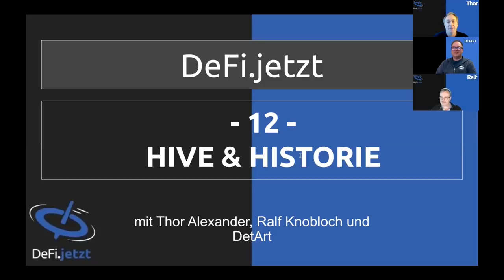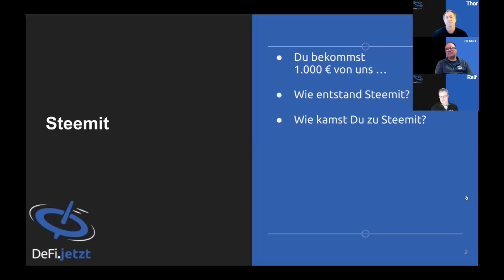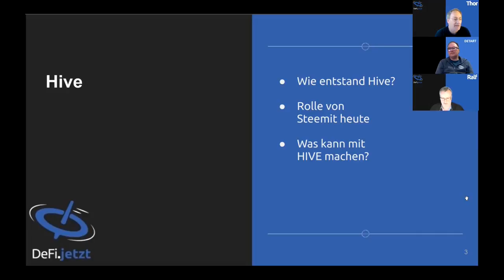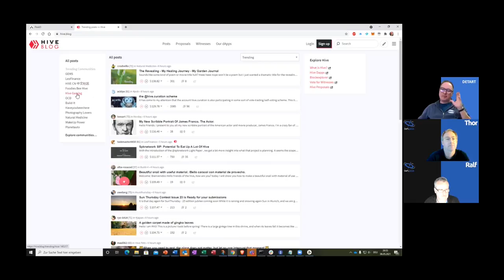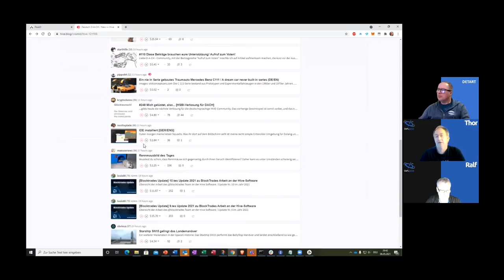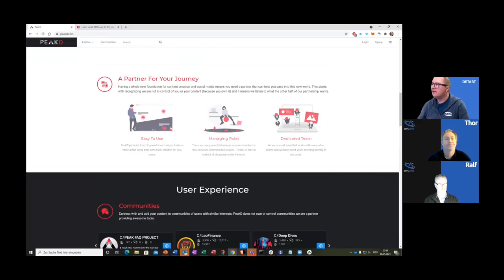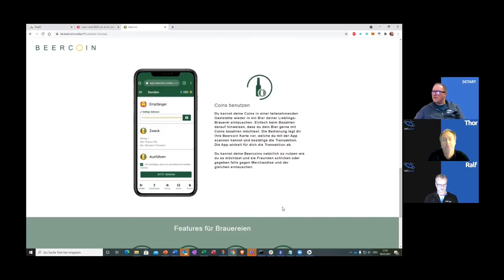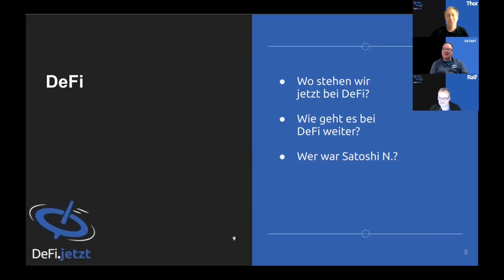(12) STEEMIT, HIVE & HISTORIE - DeFi.jetzt-Gespräch mit DetArt, Thor Alexander und Ralf Knobloch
Inzwischen gibt es zwei davon - Steemit und Hive. Dazu sprechen wir mit DetArt darüber, der uns auch einiges zu Biertoken verraten wird.